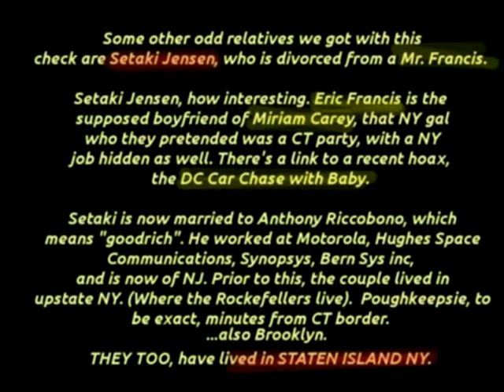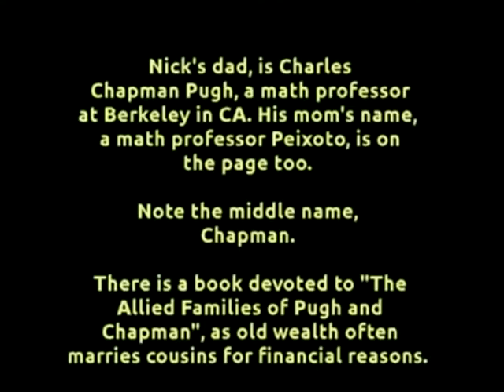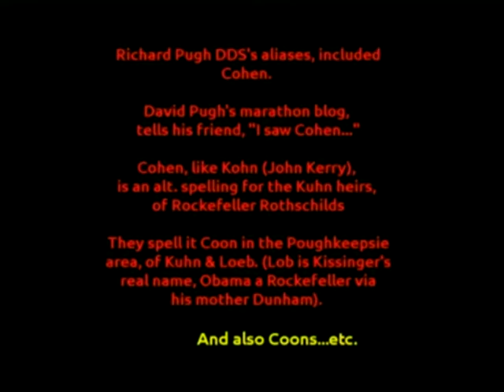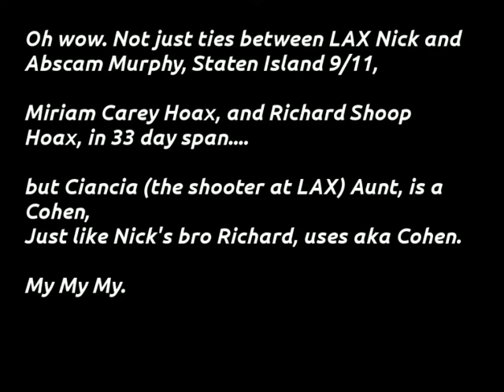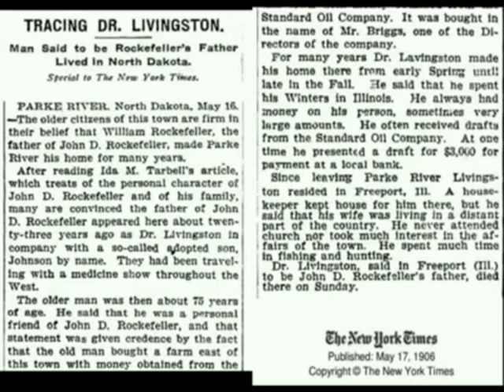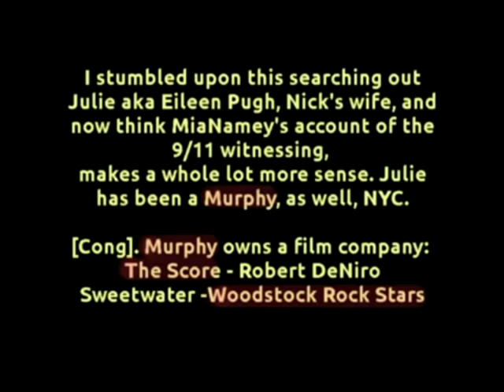8 LAX TSA Hoax Links NYC 911 mob Pugh Background Walsh Rockefeller Nov 18 2013 Manlisha Kurboht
Continued in parts. Nick Pugh's whole family background check,quite a lot of work. Is nick aka Mark Walsh 9/11 witness? Psycho Mark Walsh DJ invention excuse? NBC VP for a brother - lets watch them form the propaganda to make brother Nick look like a bungling english teacher from Wichita. Fox employees who double as tragedy hoax witnesses, and some really bad goofs youtubers have picked up in the past two days that I didnt see right after LAX 11/1/2013 - and a whole lotta interesting stuff about Nick Pugh and the way he tells the truth about himself. Fraud at LAX setting up a lawsuit? You decide. Nick has a busted nose from a right hit - left profile like on 9/11, straight nose, right profile, askew. He also seems to have had a chin job comparing his very own website photos 2002 and 2013.
Music: blondie "call me", mission impossible theme from tv, parts of theme to "jaws", cool water" by f. mac